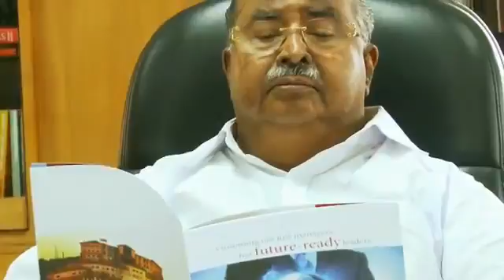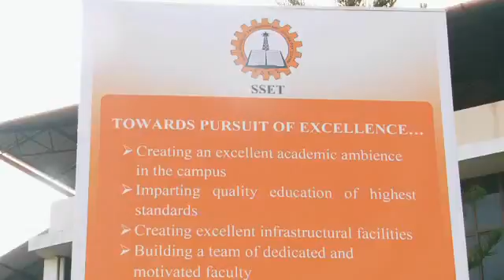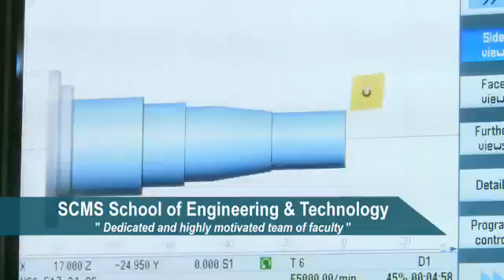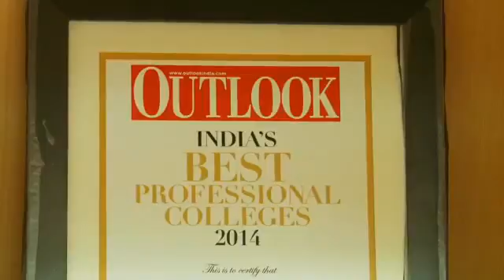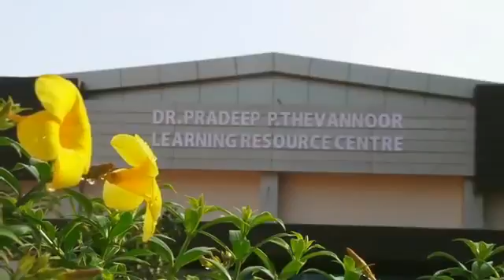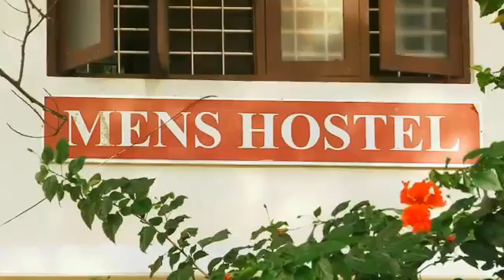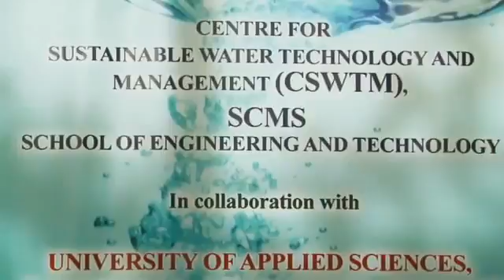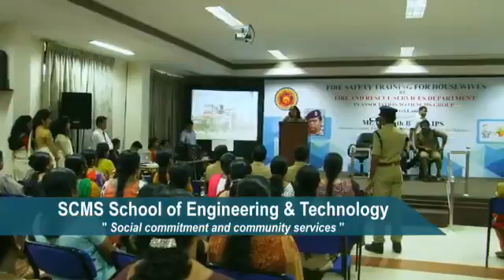SSET at a Glance